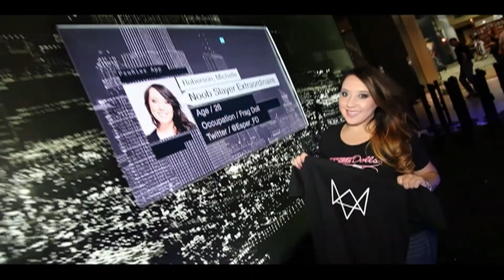PAX 2013 - The Spectra POV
Spectra shows you what PAX was like from her point of view. She filmed all the cool and nerdy stuff she did, all the people she met and possibley the most awesome leggings on the face of the planet.